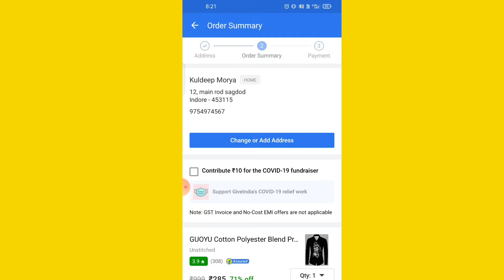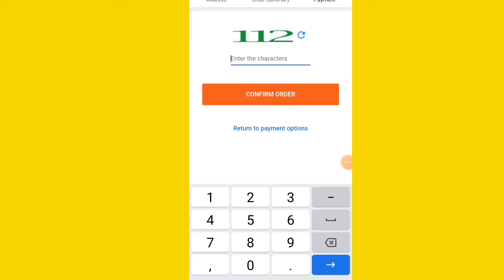flipkart se order kaise kare || flipkart application se online order kaise Karen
flipkart par order kaise karen

flipkart par order kaise kare cash on delivery

 flipkart par order kaise karen 2022

 flipkart par order kaise kare jata hai

flipkart par order kaise karen pin code

flipkart par order kaise kare hindi mein

 flipkart par kaise order karenge

 flipkart par order cancel kaise kare

flipkart par order return kaise kare

Flipkart application online shopping kaise kare

flipkart par order kaise kare

how to order flipkart application

flipkart online shopping kaise hoti

flipkart ebay shopping

Flipkart par shoping kese kare

how to buy products flipkart application

flipkart ebay shopping kaise Karen

flipkart orders cancel kaise Karen

flipkart free delivery shipping

online order